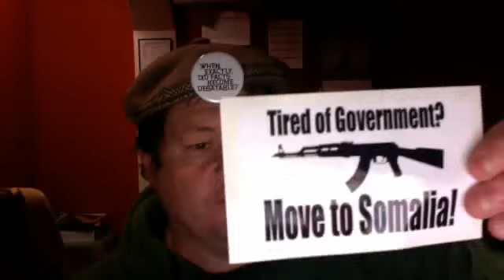FangoFan68 Top 7 Videos Of The Week On You Tube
It is time for me to pick some of my favorite you tube political videos. And i picked some doozies in this. From Caughlan616, to the azov. There are a wide range of videos and topics. I hope after you see them you will sub and friend these people :D
All material is owned by the users of the videos.